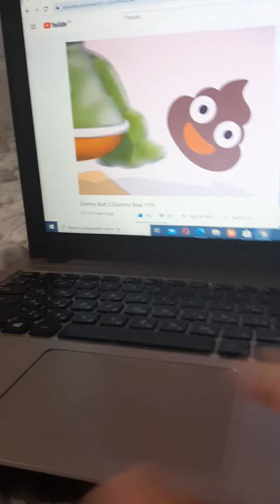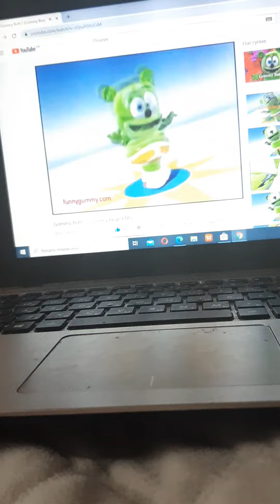Gummy bear crazy